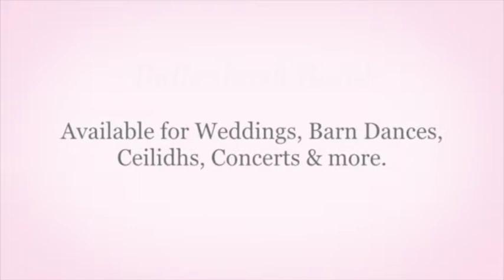Elizabeth Wilde - Bullenbush Band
Hertfordshire (UK) group, the Bullenbush Band performing 'Elizabeth Wilde' at Standon May Day.

This original folk rock song was written by Ian Bembridge.

2013 (P) Bullenbush Music